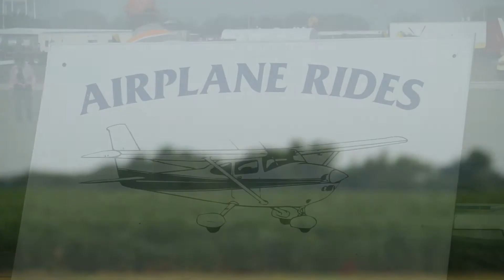2017 Fly In Breakfast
Annual Monmouth Flying Club July 4th Event